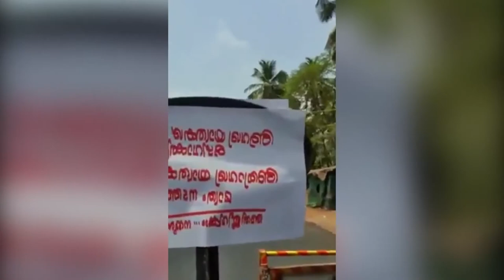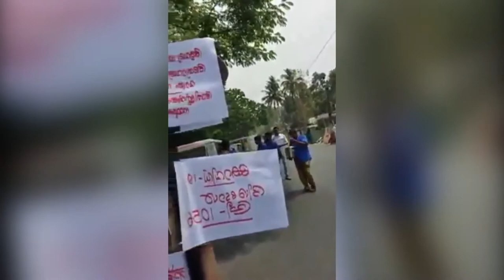A malappuram police officer live to aware about importance of lockdown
police officers are now suffering for us .please stay home for our life